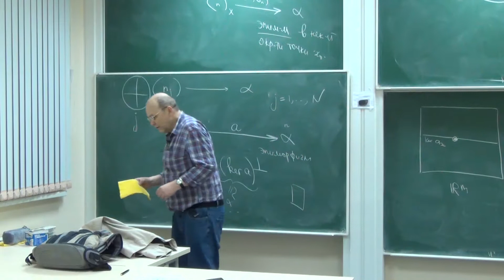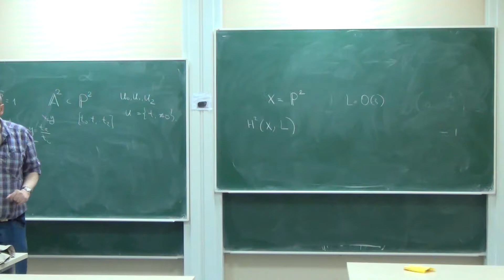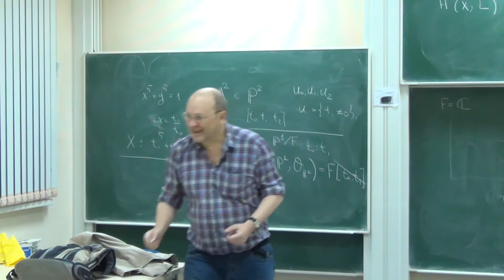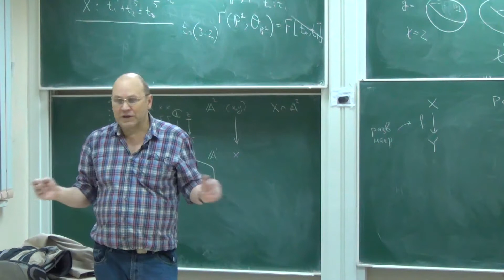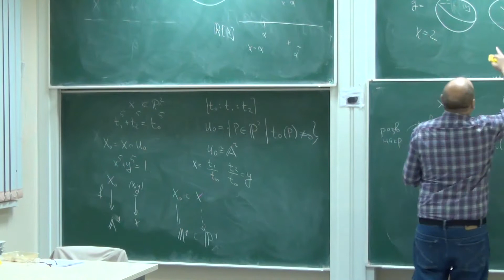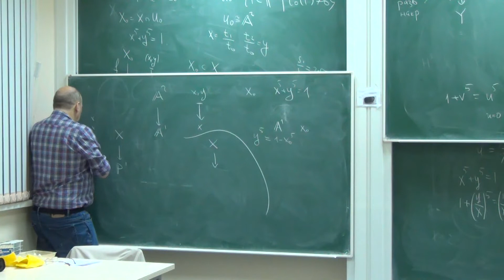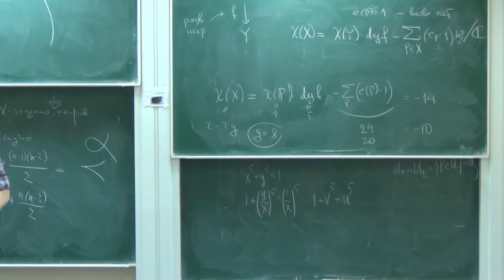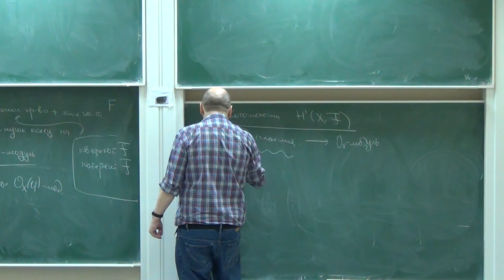Лекция 2 | Арифметика алгебраических многообразий | Александр Смирнов | Лекториум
Лекция 2 | Курс: Арифметика алгебраических многообразий | Лектор: Александр Смирнов | Организатор: Математическая лаборатория имени П.Л.Чебышева